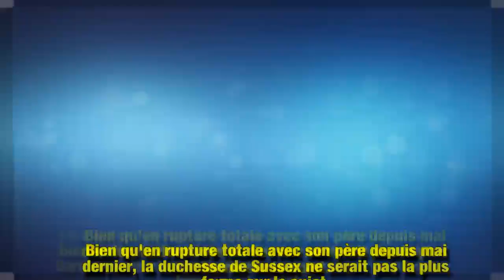Le prince Harry, plus rancunier que Meghan Markle vis-à-vis du père de la duchesse ?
Depuis bientôt un an, il embarrasse la famille royale. Alors que Meghan Markle s'apprête à le faire grand-père, Thomas Markle a peu de chance de se réconcilier avec le duc et la duchesse de Sussex. Harry y serait le plus opposé…